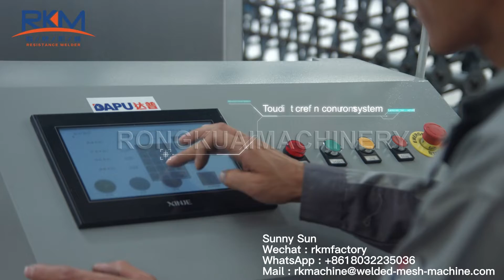China high capacity Hexagonal wire mesh machine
Mesh opening size: 25mm   (one machine only make one size)
Mesh width: max.3300mm
Weaving speed: 90-100m/h
Motor capacity: 2.3kw+2.3kw+2.3kw+5.7kw+0.75kw
Number of Twists: 6
Machine Weight: 3.8T
Machine Size: 4*4.5*1.8m
Sunny Sun
Wechat : rkmfactory